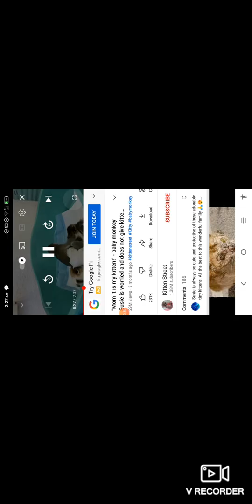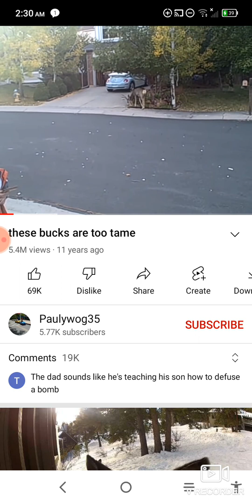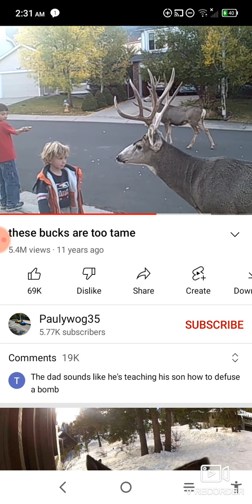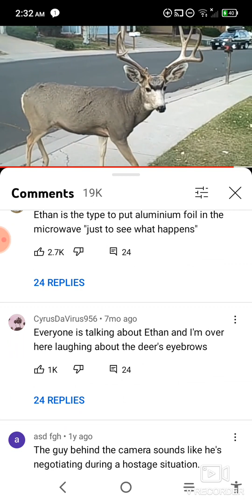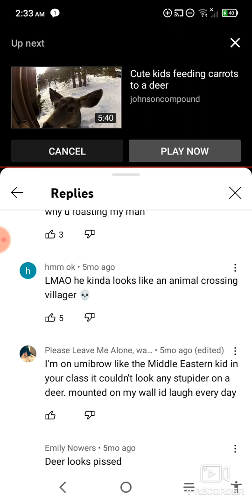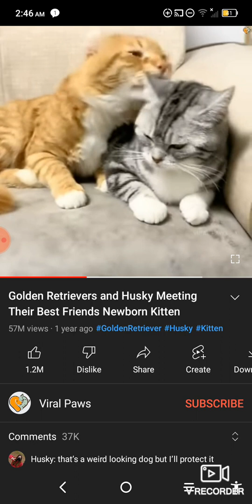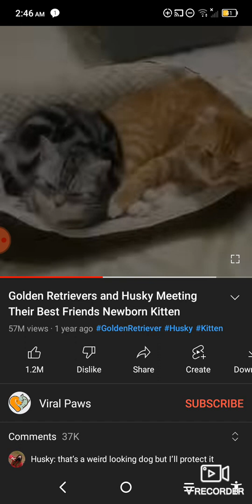animals that protect